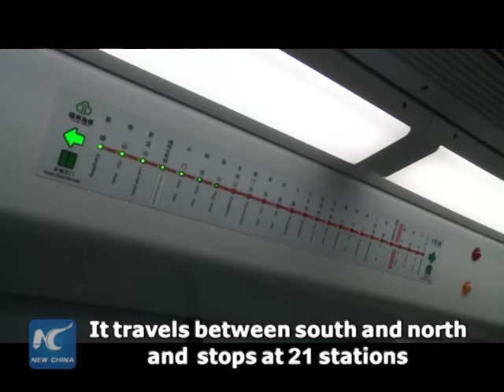SE China province opens first metro line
Southeastern China's Fujian Province opens its first metro line in its capital city of Fuzhou on Friday. The Subway Line 1 is 24.89 kilometers long and serves 21 stations from 6:30 a.m. to 10:30 p.m. every day. It has significantly shortened travel time for residents.